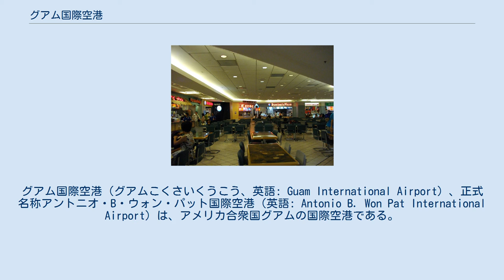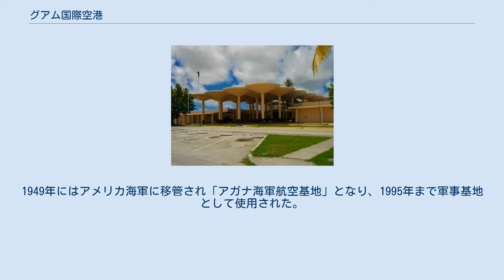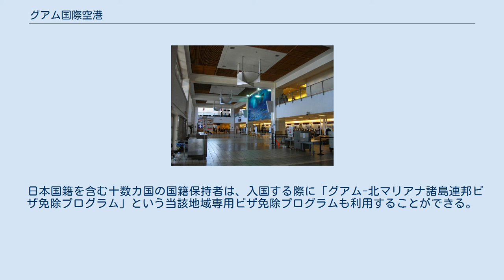グアム国際空港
グアム国際空港（グアムこくさいくうこう、英語: Guam International Airport）、正式名称アントニオ・B・ウォン・パット国際空港（英語: Antonio B. Won Pat International Airport）は、アメリカ合衆国グアムの国際空港である。
 3,000メートル級の滑走路を2本持つ、グアムの観光中心地タムニンとバリガダにまたがる高台に位置するグアム唯一の国際空港である。
24時間運用されており、特に日本等への早朝便や日本等からの深夜到着便も多い。
旅客ターミナルの他に貨物専用ターミナルも完備されており、貨物専用便の発着も多い。
 フリーダムエアーとフライ・ミクロネシアの本拠地であり、またユナイテッド航空の太平洋地域におけるハブ空港である。
日本航空やチャイナエアライン、大韓航空やフィリピン航空、ナウル航空などがアジアやアメリカ、オセアニア各地から乗り入れている。
 2012年11月19日より、仙台空港と姉妹空港提携を締結した。
2013年より日本航空が副操縦士昇格訓練を当空港で実施している 。
 第二次世界大戦以前、サンフランシスコからハワイ経由でグアムに乗り入れていたパンアメリカン航空は飛行艇でグアム島内に乗り入れていた。
その後、第二次世界大戦中の1943年に当時グアム島を占領していた大日本帝国海軍の飛行場として建設された。
 旧旅客ターミナル 1944年7月から8月にかけて行われたグアムの戦いでグアムを奪還したアメリカ軍は、この飛行場をアメリカ陸軍航空軍（アメリカ空軍の前身）の基地「アガナ飛行場」とした。
1949年にはアメリカ海軍に移管され「アガナ海軍航空基地」となり、1995年まで軍事基地として使用された。
 1964年より民間供用が開始され、パンアメリカン航空やコンチネンタル航空、ノースウェスト航空が就航を開始した。
1967年にはパンアメリカン航空が東京国際空港との路線を開設し、1970年には初の外国航空会社として日本航空が東京国際空港から乗り入れ、現在に至る。
 最初の本格的な旅客ターミナルは1982年に建てられた。
1988年には旅客ターミナルの正式名称を、グアムから初めてアメリカ合衆国下院議員となったアントニオ・B・ウォン・パットにちなんで「Antonio B. Won Pat Guam International Air Terminal」と改称した。
1998年には国際線旅客の増加に対応して現在の旅客ターミナルが新設された。
 航空会社カウンター 免税店 フードコート 1998年9月に供用が開始された旅客ターミナルは、約550,000平方フィート（約51,000平方メートル）の面積を持ち、710台分の一般利用客向け平置き駐車場が併設されている。
国内線と国際線に対応しており、日本や中華民国（台湾）、大韓民国からの国際線旅客の利用に対応して免税店や土産物店、高級ブランドのブティックも多く設けられている。
 グアムの経済及び観光の中心地であるハガニアやタモンへ車で15分程度の距離にある。
鉄道の乗り入れはないが、島内の主なホテルへシャトルバスが運行されている。
またタクシーも多く使用されている。
アメリカや日本の大手レンタカー会社のデスクも完備されている。
空港内のレンタカーデスクは乗り入れ便に合わせ24時間営業している。
 入国管理はアメリカ国土安全保障省税関・国境警備局が行い、通関はグアム政府の税関・検疫所が行っている。
また出国時のセキュリティ・チェックはアメリカ国土安全保障省の運輸保安庁が行っている。
 日本国籍を含む十数カ国の国籍保持者は、入国する際に「グアム-北マリアナ諸島連邦ビザ免除プログラム」という当該地域専用ビザ免除プログラムも利用することができる。
これは通常アメリカ合衆国の州へ入国時に義務付けられている電子渡航認証システム（ESTA）を申請することなく、入国できる制度である（ただしグアム・北マリアナ諸島のみの滞在に限る）。